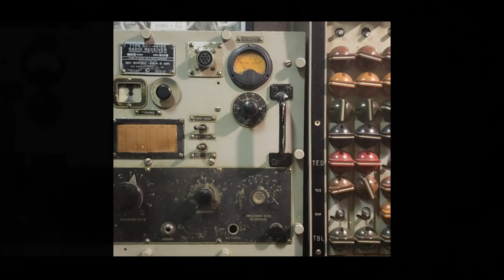Pearl Harbor Tribute from the USS Batfish - WW2SUB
I was privileged to be invited to the Pearl Harbor Tribute event this year on December 7 for Pearl Harbor Day.  We operated HF on 20-meters and 40-meters and had some student operators who were able to get on the band and make some good contacts.

I was able to work some HF myself also, which was quite fun.  I was reminded of working DX in Costa Rica on a few trips I have taken to that country, and also realized how much I miss being on the HF bands.

A special thanks to Jerry and Paul for allowing me to record this event, it was a great tribute to fallen naval personnel during WWII on various submarines.

Also checkout my new channel for Texas Based Craft Beer